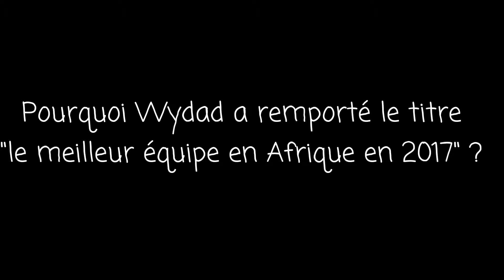لماذا فاز نادي الوداد بلقب أفضل فريق إفريقي لسنة 2017 ؟